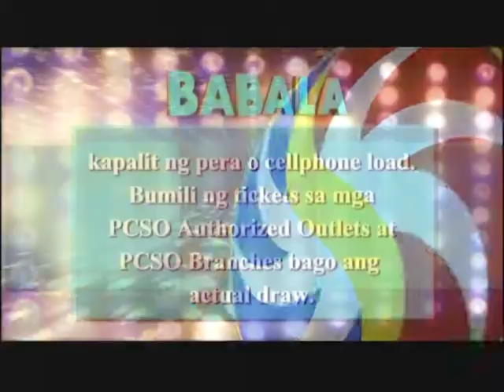Mid-day draws 11am - February 26, 2018